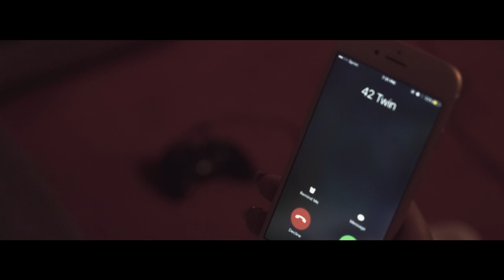42 Twinz Ft LOM Rambo, CheezyStack & Helluva - Karma (Official Video)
42 Twinz Ft LOM Rambo, Cheezystack & Helluva - Karma (Official Video)

Available now everywhere 42 Twinz "42 For Life"